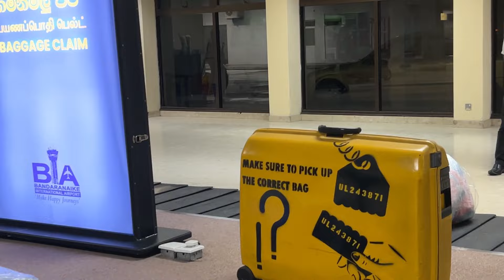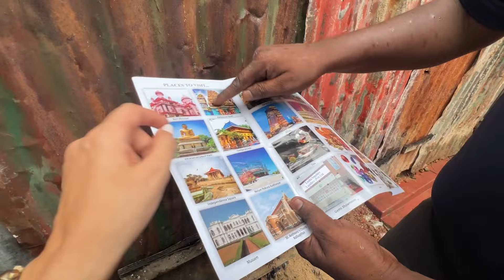First impression sri lanka ولاگ اولین روز در سریلانکا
Sri Lanka is a tropical island nation located in the Indian Ocean, just off the southeastern coast of India. With a rich cultural heritage dating back over 2,500 years, the country is renowned for its diverse landscapes, ancient ruins, and spectacular wildlife. The island's history is a tapestry of colonial influences, with periods of Portuguese, Dutch, and British rule shaping the nation's identity. This colonial legacy is visible in Sri Lanka's architecture, cuisine, and social structures.

The country boasts a range of attractions for visitors, from stunning beaches and lush tea plantations to national parks teeming with elephants, leopards, and rare bird species. Sri Lanka's culture is predominantly influenced by Buddhism, with magnificent temples, stupas, and monasteries showcasing the nation's deep spiritual roots. With its warm and welcoming people, Sri Lanka offers a captivating blend of natural beauty, vibrant traditions, and historical treasures, making it an unforgettable destination for travelers.